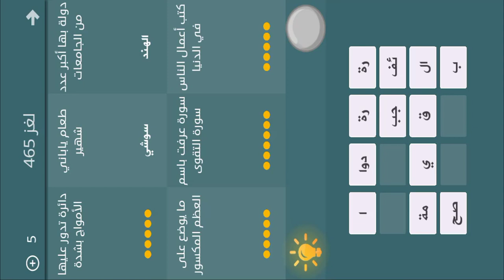فطحل العرب - لعبة معلومات عامة المجموعة 24 لغز 465